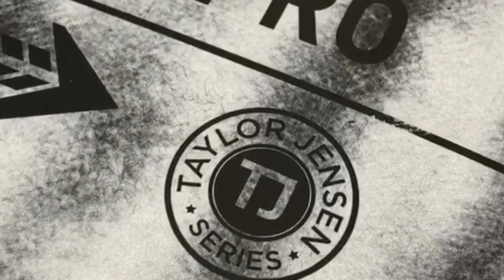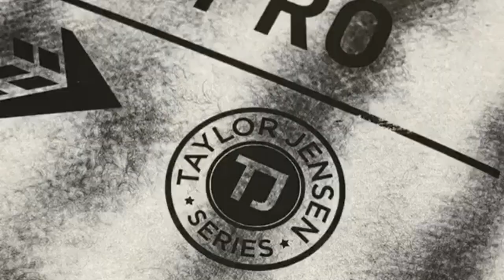TAYLOR JENSEN "TJ PRO" Surfboard Review by Todd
The TJ Pro comes in a stock 9'0" length, with a single concave stretching from the nose through the center of the board, then transitioning to a double concave and eventually a vee out the tail. The bottom contours blend smoothly, creating for a seamless transition from rail to rail and maneuver to maneuver while surfing. Taylor rides the board as a 2+1, with a 6.875-inch middle fin and 4.25-inch side fins, which are essentially standard shortboard fins. These smaller side fins provide drive and maneuverability, which is exactly what you want when you are shredding a longboard on your way to world titles.

Taylor Just Released a NEW Version TJ PRO V for smaller days

Your  Surf Authority in Honolulu Hawaii